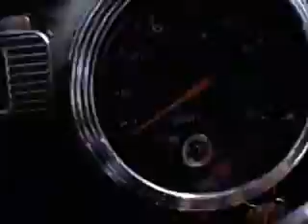Blacktop Roads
One of my favorite things to do is go for a ride in my '48 Ford. I just recieved a new digital camera and thought I would try it out. Travel along on the black top roads near my home in East Texas.